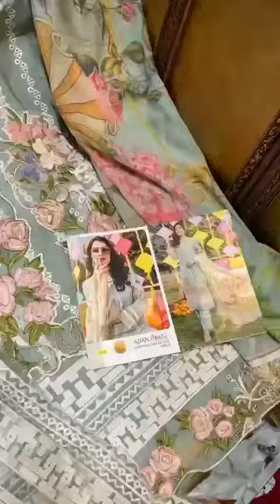Wholetex SHREE FABS ADAN LIBAAS SCHIFFLI COLLECTION VOL 3 SALWAR SUIT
TOP PURE COTTON WITH HEAVY SELF EMBRODERY

BOTTOM SEMILAWN

DUPPTA BUTTERFLY EMBRODERD NET / TABBY SILK DIGITAL PRINT

DES 6

TYPE UNSTITCHED